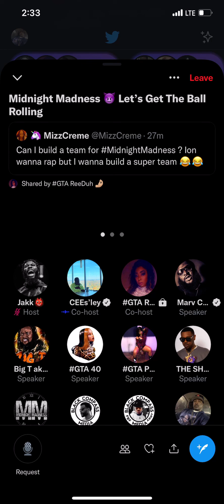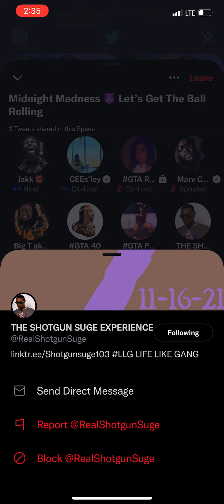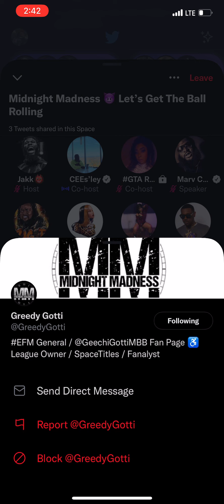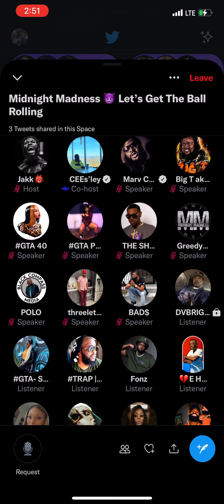Tsu Surf wildin on Aye Verb and the island # Midnight Madness 🤣🤣🤣🔥🔥🔥